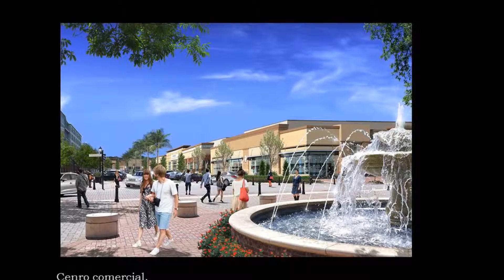ESTUDIO LOPEZ DELGADO - SANCHEZ 13 14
Ilustraciones para Arquitectura y diseño